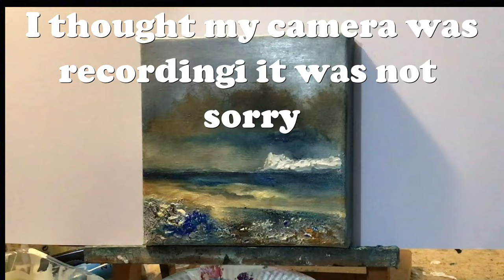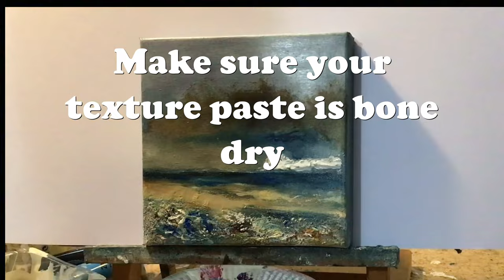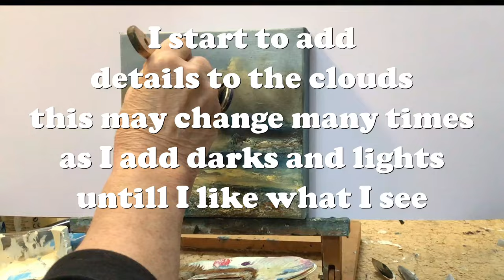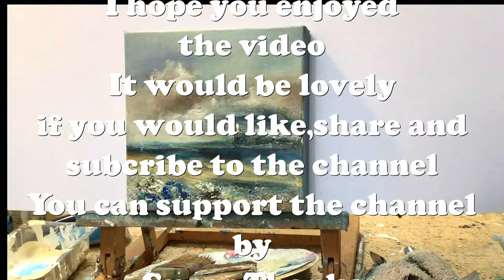LEARN TO PAINT ~ SEASCAPES AND SKIES IMPRESSIONIST STYLE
HAVE TO ALWAYS WANTED TO BE A PAINTER?  WELL
WATCH AND PAINT ALONG WITH ME AT ~ ART FROM THE
COTTAGE~  GET SOME TIPS AND TRICKS TOO